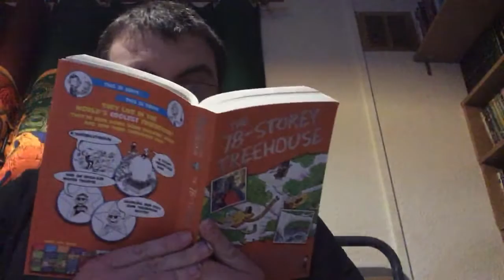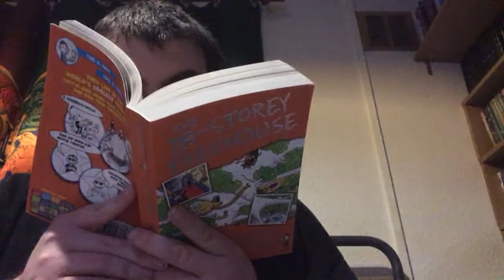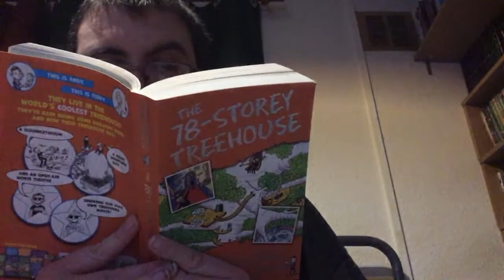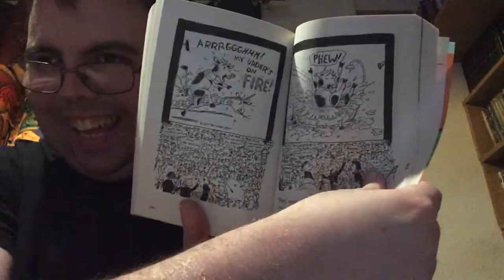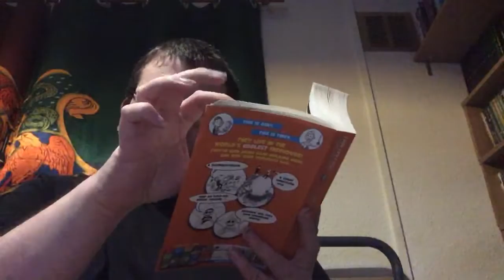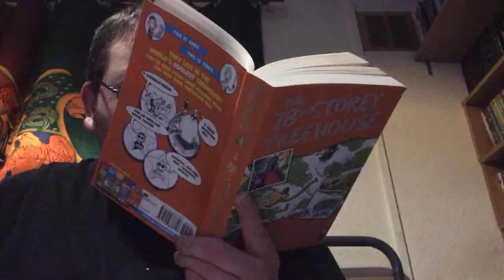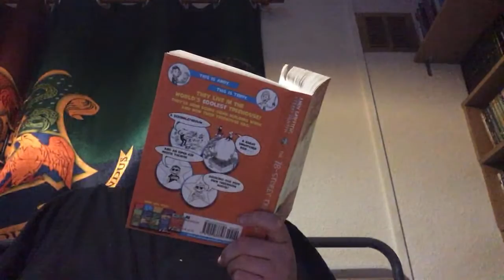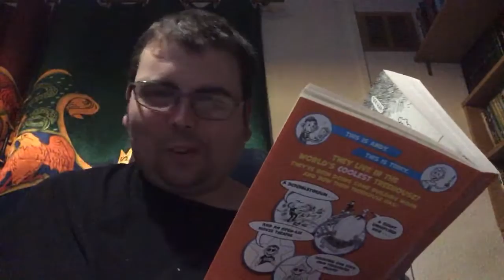Treehouse-077: 78ST-12: Cowhouse: The Mooo-vie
I read chapter 12 of The 78-Storey Treehouse by Andy Griffiths and Terry Denton